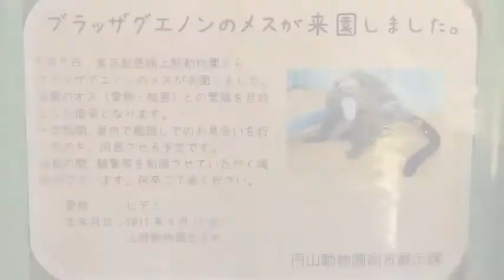De Brazza's Guenon ブラッザグエノン ヒデミ 来園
2015年7月7日(火)、恩賜上野動物園から、
ブラッザグエノンのヒデミ(メス/4歳)が、
札幌市円山動物園に来園しました。
2011年4月15日生まれ。
オスの梅里(バイリ・2005年9月17日生まれ・9歳)とは別になっていますが、
いずれ、同居させる予定だそうです。
(2015年7月8~9日 北海道札幌市　円山動物園にて撮影)

Polar Bears at the Maruyama Zoo,Hokkaido,Japan.
[Bairi] (male, 9 years old)
[Hidemi] (female, 4 years old)

(recorded on July 8・9, 2015)